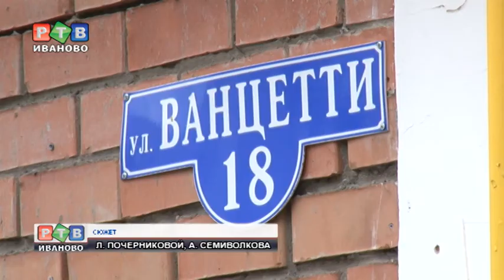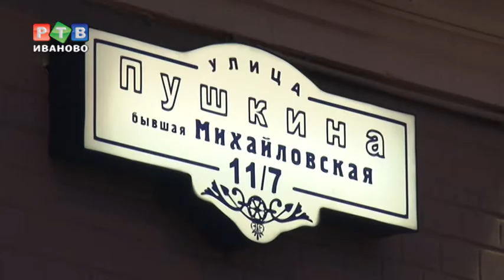Сакко и Ванцетти: переименовать нельзя оставить